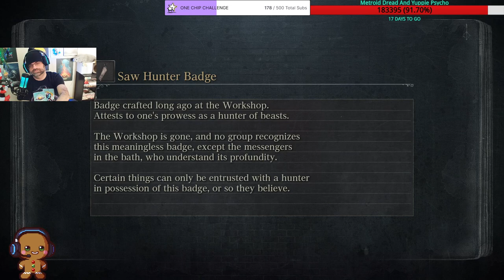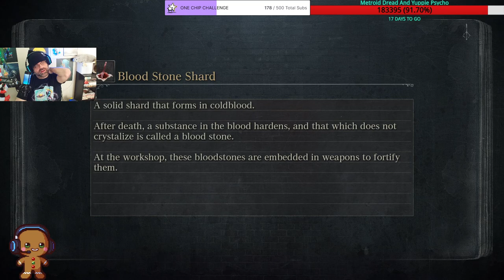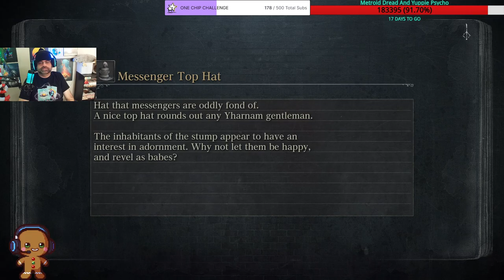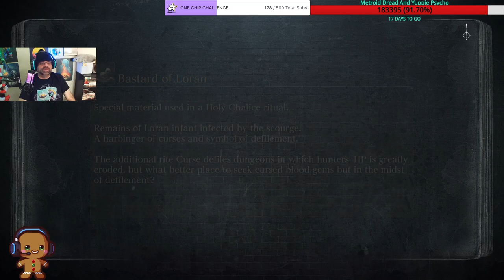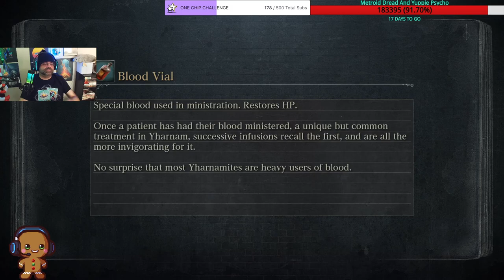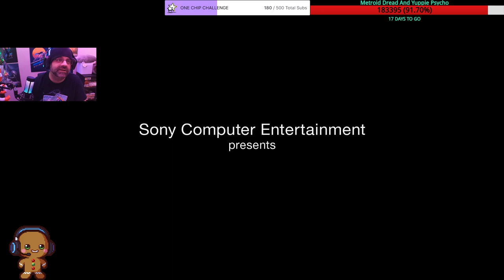Bloodborne New Year's Run 2022 Part 2